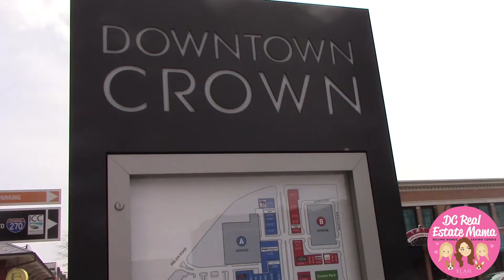Washington DC, Maryland or Virginia - Where Should You Live?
Are you interested in moving to the DC area? Curious what the difference is between living in Washington DC, Maryland & Virginia? Well this DC Real Estate Mama is here to help you compare living in the three areas. Is moving to the DC area right for you? Is living in Washington DC right for you? Find out everything you need to know about moving to the DC area and living in Washington DC right here on my channel!

0:28 Lifestyle
2:40 Neighborhoods
3:11 What you get for your money

Follow on Facebook: @MelissaTerzisRealtor
Follow in Instagram: @melissa_terzis

Want More Information About Washington DC

- Melissa Terzis | DC Real Estate Mama